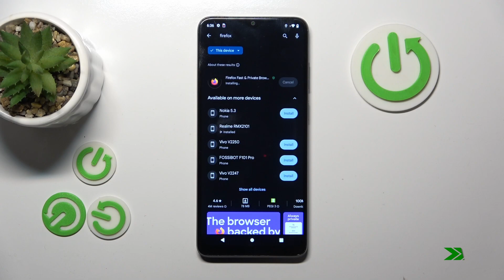How to Install Firefox on Motorola Moto E22i - Setup Firefox Browser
Wanna know more about Motorola Moto E22i?

Looking to install Firefox on your Motorola Moto E22i? This tutorial will guide you through the process of downloading and setting up the Firefox browser on your device. Enjoy fast and secure browsing with Firefox tailored to your preferences!

How to Get Firefox Browser on Motorola Moto E22i? How to Download and Install Firefox in Motorola Moto E22i? How to Setup Firefox Browser on Motorola Moto E22i?